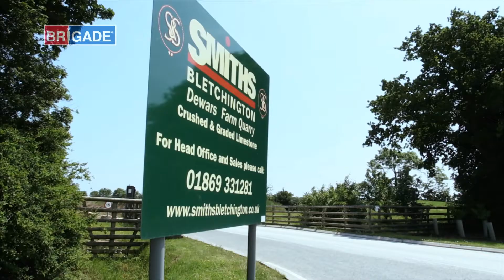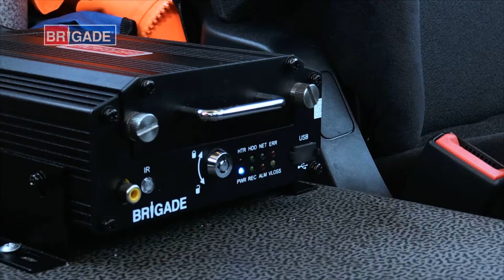Smiths & Sons (Bletchington) Ltd Specifies Brigade Electronics’ Backeye®360, MDR and Sidescan System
Long standing quarry operator and haulage provider, Smiths & Sons has introduced Brigade safety systems as a part of their standard specification for all new vehicles.